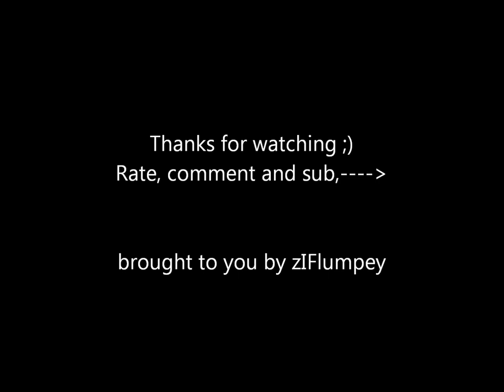how to paint tomb kings sepulchral stalkers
just my custom way of painting my stalkers,,,, enjoy